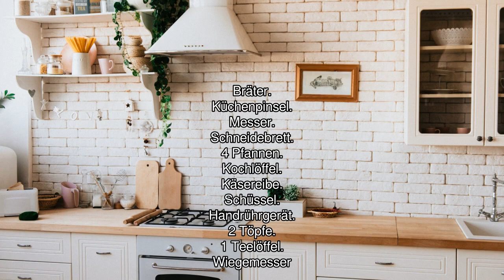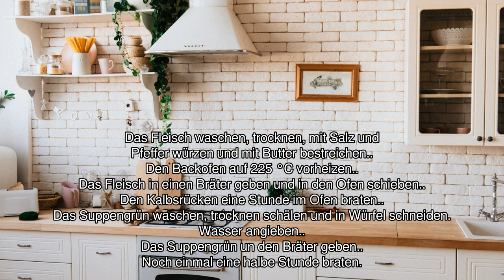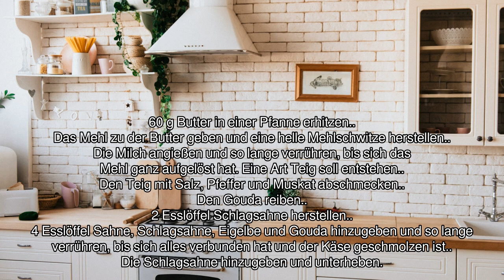[Audio-Rezept] Kalbsrücken Orloff - Einfaches Rezept zum Nachkochen